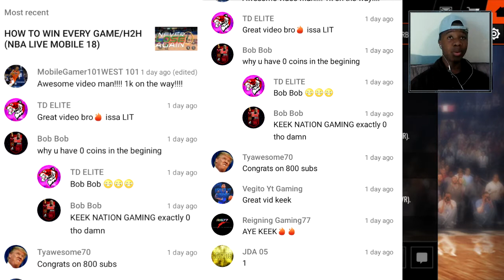INSANE D-WADE VS JIMMY BUCKETS NBA LIVE 18